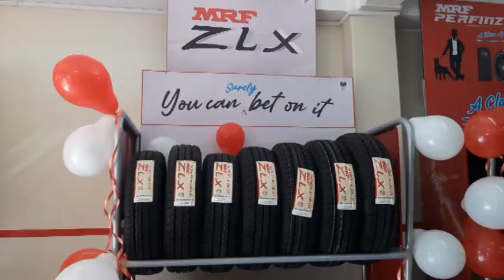मेन लाइन ट्याक्सी चालक संगठनद्वारा ७ माइल हाई वे अनि गर्ल्स उकालो सड़कको सर सफाइ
कालेबुङ, २५ फरवरी(निस)-
कालेबुङ सिलगढ़ी राज्य हाई-वे सडक अन्तर्गत ७ माइल क्षेत्रमा झाडी जङ्गलले ढाकेपछि त्यसले चालकवर्गलाई वाहन चलाउन भइरहेको असुविधालाई केन्द्र गर्दै कालेबुङ मेन लाइन ट्याक्सी ड्राइभर्स वेलफेयर एसोसिएसनले शनिबार सरसफाइ अभियान चलायो। विशेष कालेबुङदेखि सिलगढीतर्फ जाने क्रममा सात माईल अनि आठ माईल परिसरको सडक किनारमा झाडी जङ्गल बढेर गएपछि चालकवर्गलाई वाहन चलाउन निक्कै असुविधा हुँदै गइरहेको थियो। यसरी नै आज नै संगठनले कालेबुङ गर्ल्स स्कूलको उकालो जाने सड़कका दुवै किनारमा बढ़ेको झार जंगलाई पनि फाँड़ेर सिनिक्क बनाएको छ। यस कार्यमा एसोसिएसनका पदाधिकारीहरू लगायत लगभग 25 अधिक सदस्यहरू जुटेका थिए। यस कार्यबारे एसोसिएशनका प्रेसिडेण्ट वाङदी तामाङले अधिक जानकारी दिएका छन्।